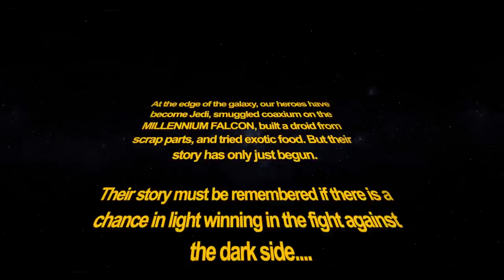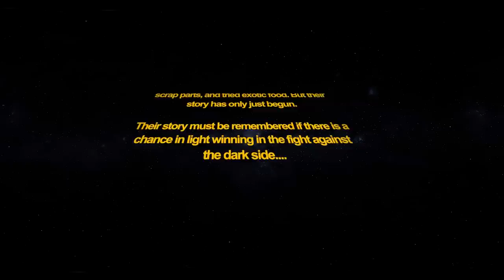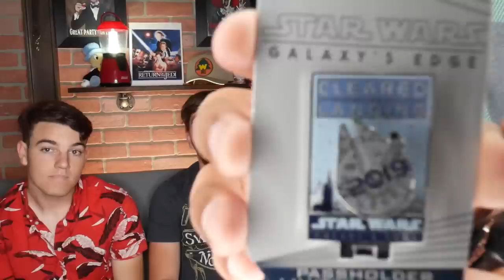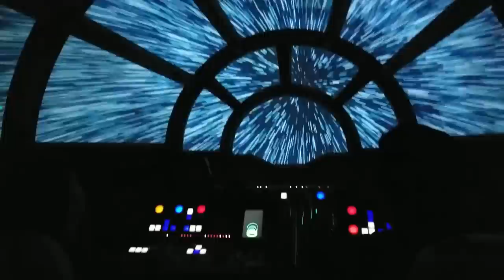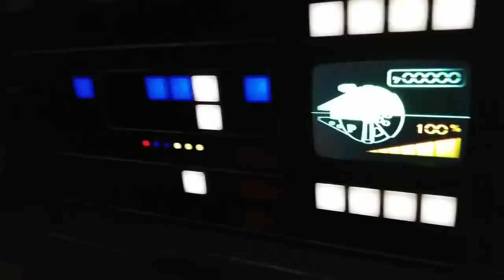Star Wars Fans Review Star Wars: Galaxy's Edge in Disneyland!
In this video, Star Wars fans give an honest review of Star Wars: Galaxy's Edge, the newest land to open at the Disneyland Resort.